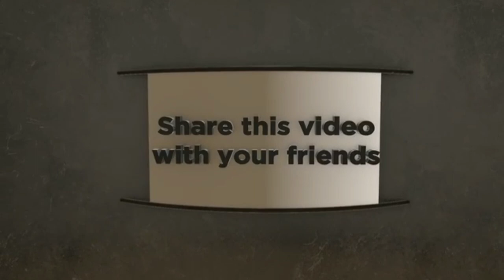HAPPY NEW YEAR SPECIAL BYAAN || नया साल और इस्लामी तालीम || نیا سال کیسے منائیں ؟؟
اس کائنات کا خالق و مالک اور ذرّہ ذرّہ کا رب بس ایک خدا ہے، ہر چیز کی حرکت میں مرضئ الٰہی کی قدرت کار فرما ہے، کائنات کا کوئی تنکا بھی قدرتِ خداوندی کی دسترس سے باہر نہیں، پوری کائنات کو رب العالمین بڑے عمدہ ڈھنگ سے چلا رہے ہیں، انسان الله رحیم کی اس وسیع وعریض کائنات سے ہر لمحہ فائدہ اٹھا رہا ہے، اسی کائنات کا ایک اٹوٹ اور اہم حصہ آفتاب و ماہتاب اور دونوں کی گردش ہے، جسکے بے شمار فائدوں کو رب عزیز نے کلام اللہ کے اندر بیان فرمائے ہیں، ان دونوں کی گردش کا حیاتِ انسانی سے بڑا گہرا تعلق ہے.
اس گفتگو میں نہایت مثبت انداز میں اللہ تعالیٰ کی اس بڑی نعمت اور انسانیت پر اسکے اس بڑے احسان کا تذکرہ موجود ہے.

Please requested to All People,